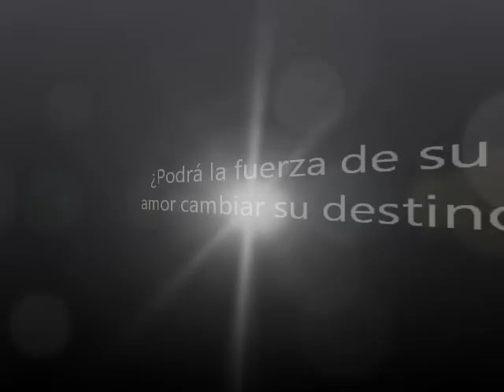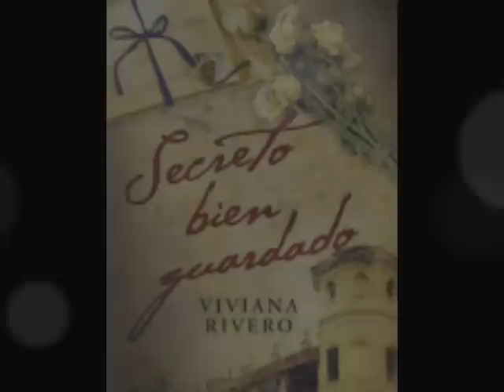SECRETO BIEN GUARDADO - VIVIANA RIVERO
Please Read

SECRETO BIEN GUARDADO..
Hotel Edén, Córdoba 1940. En plena segunda guerra mundial la argentina elige ampararse detrás de una dudosa neutralidad. Amalia, bella hija de un prospero empresario porteño de origen judío, disfruta de las vacaciones junto con su familia en el mítico Hotel cordobés, icono del lujo. Allí se hospeda también un grupo de diplomáticos alemanes cuya misión es repatriar a los marinos del barco Graf Spee, hundido en el Río de la Plata. Entre ellos esta el apuesto abogado Martín Müller, de carrera ascendente en las filas nazis. Amalia y Martín no podrán refrenar una poderosa atracción que tendrá consecuencias dramáticas e impredecibles para ambos.